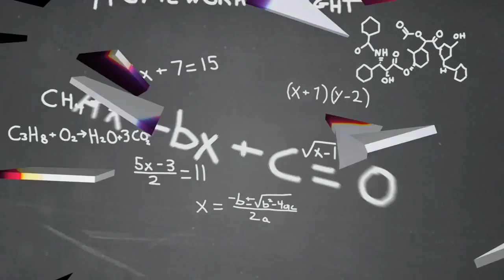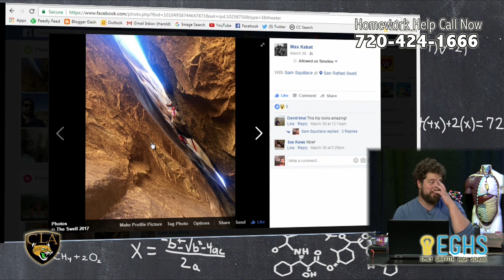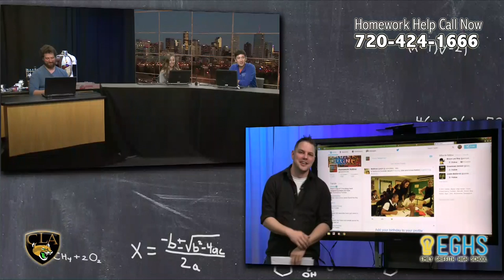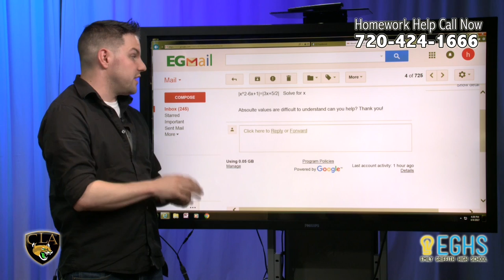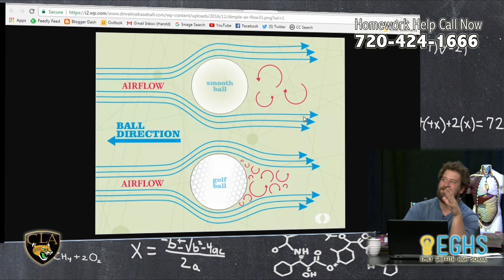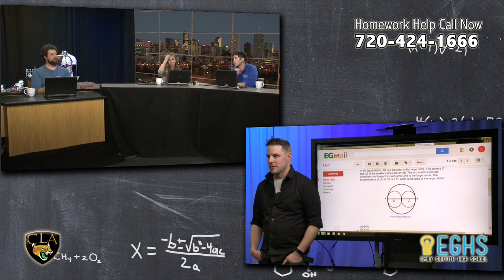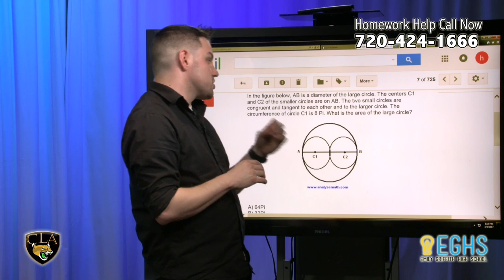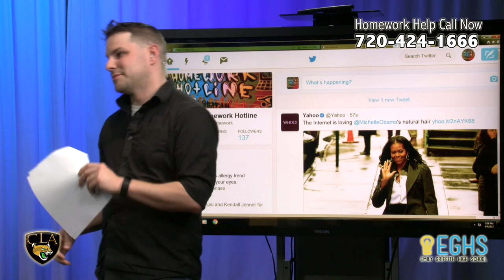Answering questions! (Homework Hotline 04/04/17)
The gang returns from spring break amped and ready to answer your homework questions and Sam brings in a tasty science experiment